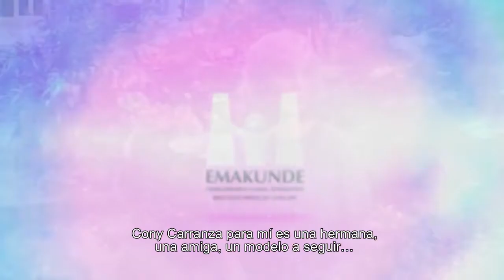Premio Emakunde 2019 - Cony Carranza Castro (Vídeo de presentación)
Presentación de Cony Carranza Castro en el acto de entrega del Premio Emakunde 2019.

Acto de entrega (vídeo completo) (51 min)
Intervención de la directora de Emakunde, Izaskun Landaida Larizgoitia (3 min)
Intervención de la consejera de Igualdad, Justicia y Políticas Sociales, Beatriz Artolazabal Albéniz (4 min)
Intervención del Lehendakari Iñigo Urkullu Rentería (3 min)
Intervención de Cony Carranza Castro (13 min)

Vídeo exhibido durante el acto de entrega:
Encuentro de mujeres migradas (5 min)

El Lehendakari entrega el Premio Emakunde a la educadora feminista Cony Carranza por su trabajo con las mujeres migradas (Revista Emakunde)

El Lehendakari Iñigo Urkullu –acompañado por la consejera de Igualdad, Justicia y Políticas Sociales, Beatriz Artolazabal, y la directora de Emakunde, Izaskun Landaida –ha hecho entrega esta tarde del Premio Emakunde a la Igualdad a la educadora popular feminista Concepción María (Cony) Carranza en reconocimiento público a su contribución de más de 20 años al empoderamiento feminista de las mujeres, con especial hincapié en las que están en situaciones de mayor vulnerabilidad, como es el caso de las mujeres migradas. Cony Carranza ha tenido un recuerdo en su discurso para su país, El Salvador, y el trabajo que allí realizó para impulsar la educación popular. Asimismo, ha criticado cómo recibe Europa a las mujeres migradas, a las que «la Ley de Extranjería y el racismo social reduce sus opciones de inserción laboral al trabajo del hogar y cuidados» y a las que no se reconoce lo suficiente su aportación a la sociedad.

La directora de Emakunde, Izaskun Landaida, ha ensalzado la labor de Cony Carranza impulsando procesos tanto individuales como colectivos de empoderamiento, concienciación y organización de mujeres en el ámbito local a través de diversas Escuelas de Empoderamiento y Casas de las Mujeres y ha destacado “su aporte metodológico a través del trabajo para la construcción de liderazgos colectivos, fortaleciendo las reivindicaciones feministas de las mujeres migradas”.

Con este Premio, Emakunde ha querido hacer extensivo el reconocimiento a muchas otras mujeres que, desde diferentes perspectivas y ámbitos, están trabajando para conectar las situaciones de otros territorios con la realidad vasca, así como aquellas que trabajan favoreciendo procesos de empoderamiento de mujeres atravesadas por otros factores de discriminación.

La candidatura de Cony Carranza ha estado fuertemente avalada, dado que ha sido resultado de una postulación colectiva y diversa de casi 30 mujeres de los tres territorios de la CAPV, con largas trayectorias en el ámbito de la igualdad, que, a su vez, participan de organizaciones de mujeres, sindicatos e instituciones.